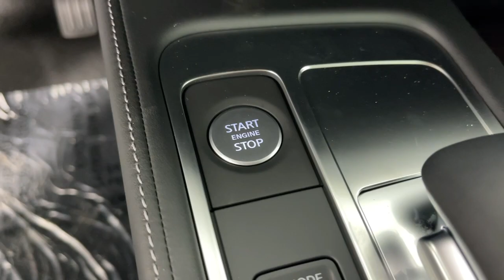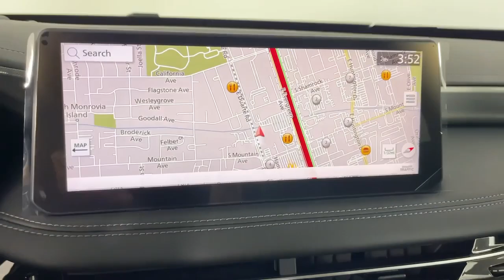2024 INFINITI QX60 G432601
Graphite Shadow New 2024 INFINITI QX60 LUXE available in 821 E Central Ave., Monrovia, California at Sierra Infiniti of Monrovia. Servicing the [SEO Tags] area.